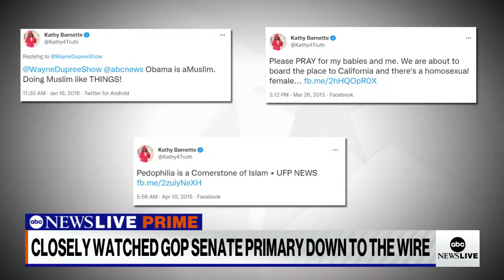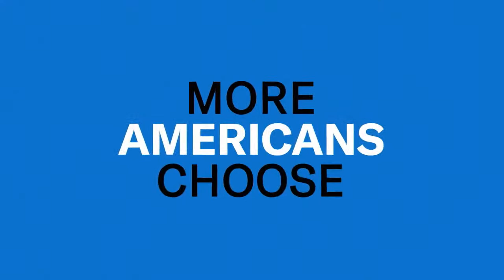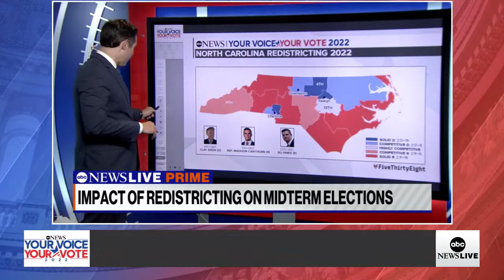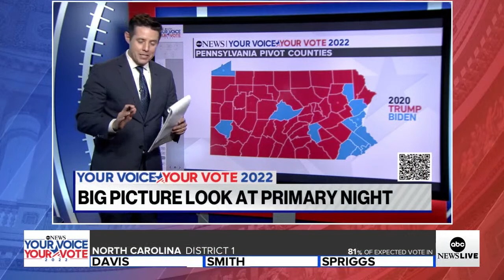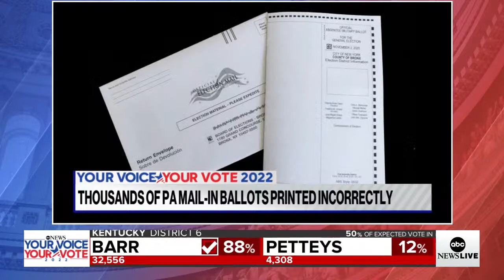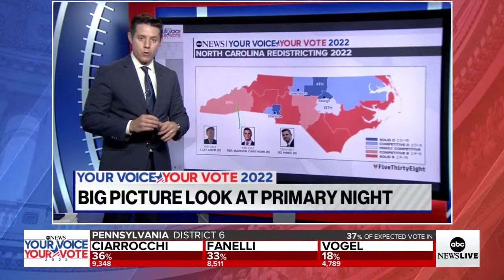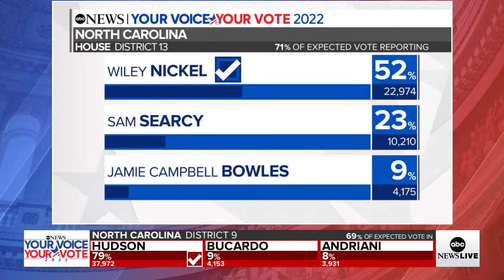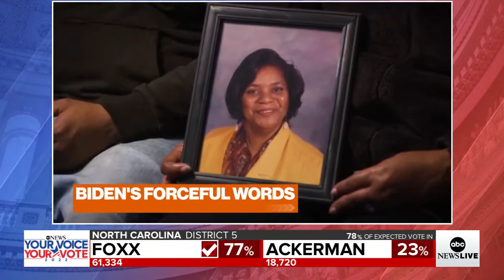2022 Idaho, Kentucky, North Carolina, Oregon and Pennsylvania primary coverage on ABC News Prime